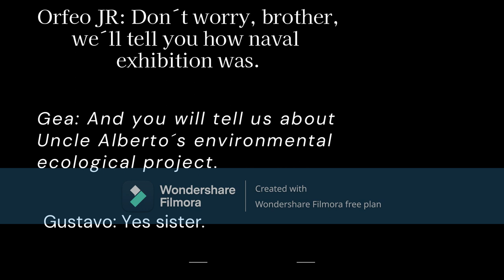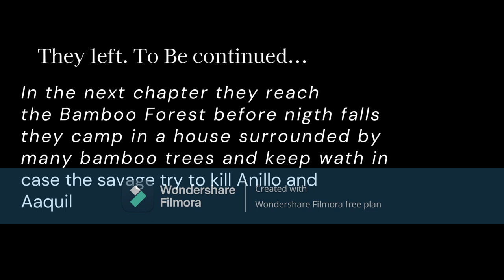CHAPTER CCV: AAQUIL THE BAMBOO LEMUR PART 1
In this video Gustavo He is the assistant of his uncle, Alberto in an environmental ecological priject, Christopher Robin isalso the assistent of Gustavo´s uncle, Gustavo cannot go to naval exhibition, due to the aforementioned, his brothers will go to that naval exhibition.